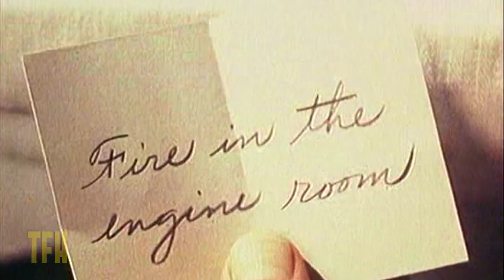George Hickenlooper on THE LAST VOYAGE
Another semi-documentary style thriller from Andrew Stone, who stressed real locations in his movies. This time he sinks an actual ocean liner for your viewing pleasure. Irwin Allen must have blanched with envy.